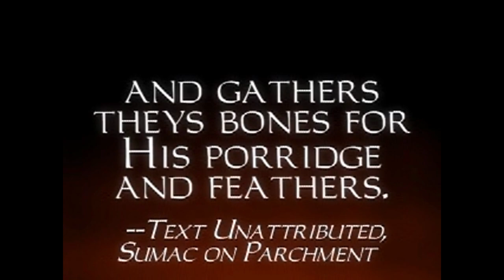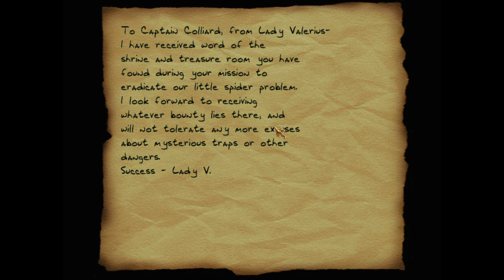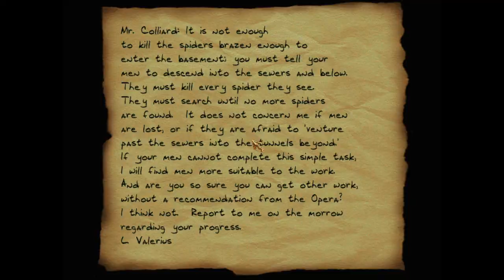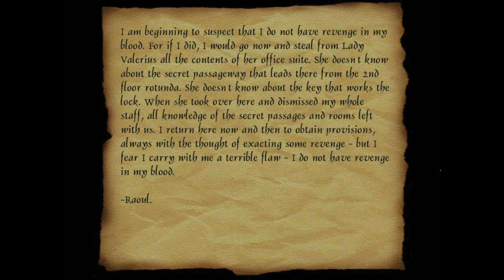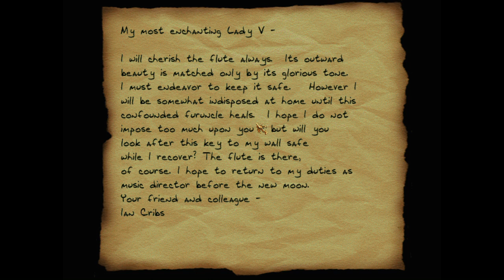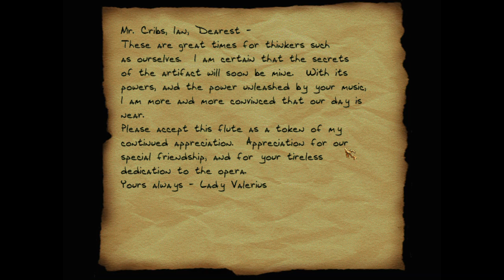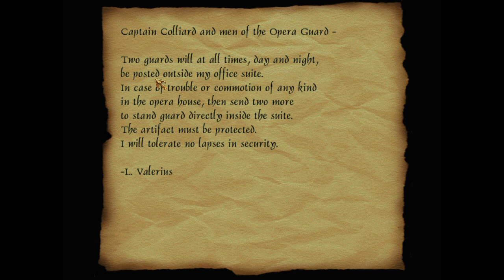Thief 1 - Song of the Caverns - Normal Difficulty